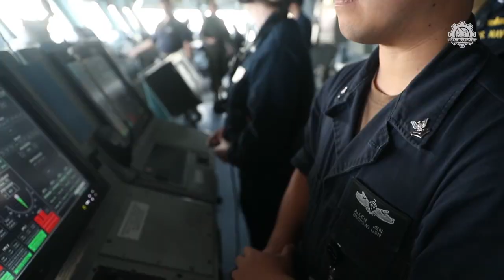This New America's Gigantic Aircraft Carrier SHOCKED The World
You may have heard that there is no easy way to sink an aircraft carrier but for the US it's virtually impossible.

That means that it's really crucial for the U.S. Navy to protect them from potential threats. That's why they are built and deployed in a way that it's almost impossible to sink such a vessel.

Considering that U.S. Navy is the biggest in the world, it's clear that it operates the most advanced and capable aircraft carriers. The American Navy has in total eleven active aircraft carriers. Although, a lot of people believe there are more than eleven. That's because they wrongly consider amphibious assault ships as aircraft carriers.